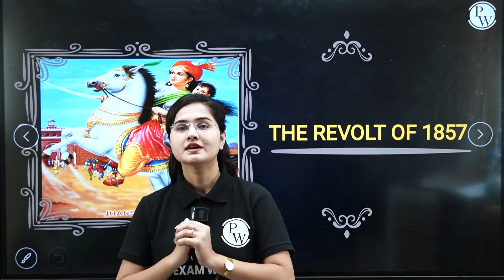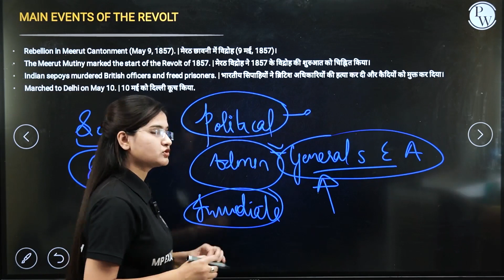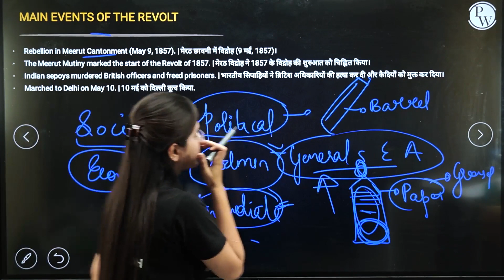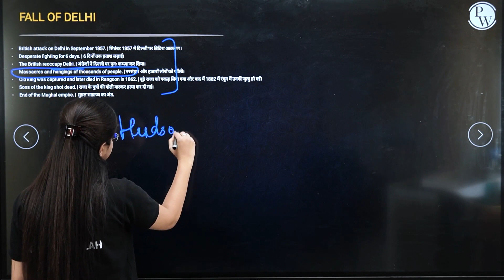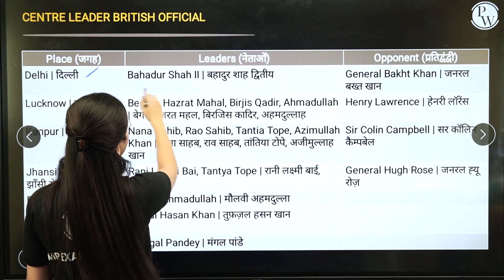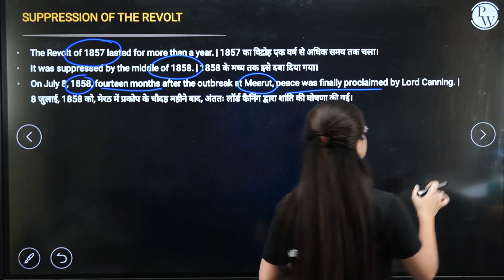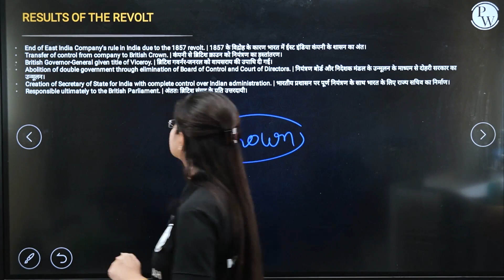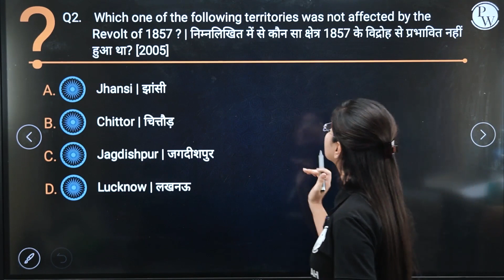Revolt Of 1857 l India's First War Of Independence | MPPSC Prelims 2023 History Revision | Lec - 3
📚 Welcome to an epic journey through history! 📜 In this YouTube video, we're diving deep into one of the most pivotal moments in India's history - "The Revolt of 1857: India's First War of Independence." 🗽

🔍 MPPSC Prelims 2023 History Revision | Unit - 2 📚

Join us as we uncover the fascinating stories, heroes, and events that shaped the course of India's fight for independence. 🤯📰

In this engaging and educational episode, we'll cover:
✨ The causes that led to the Revolt of 1857
✨ The major players and leaders who ignited the rebellion
✨ The key events that unfolded during this historic uprising

Get ready to boost your knowledge and prepare for your MPPSC Prelims with this comprehensive history revision! 🎓📝